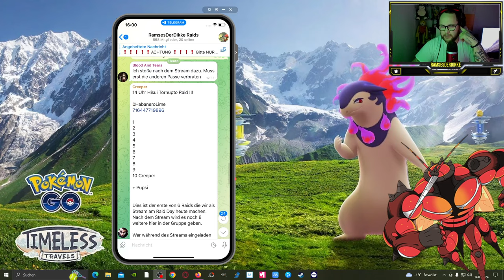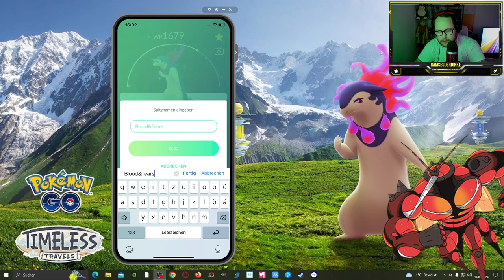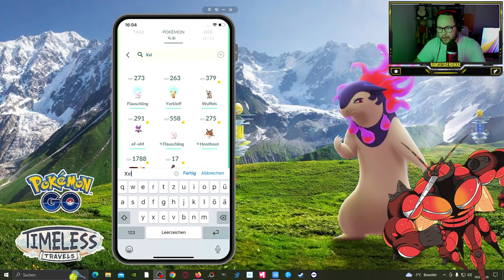MEIN TORNUPTO RAID DAY !!! (Ausbeute & Fazit) | Pokémon GO Deutsch # 2839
GUMMA !!!